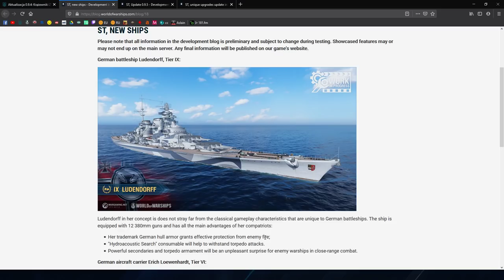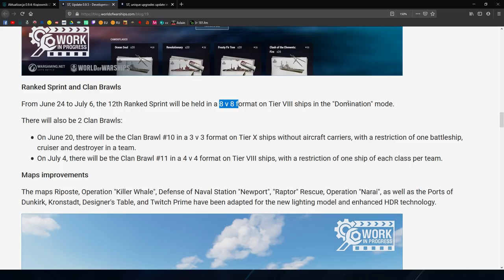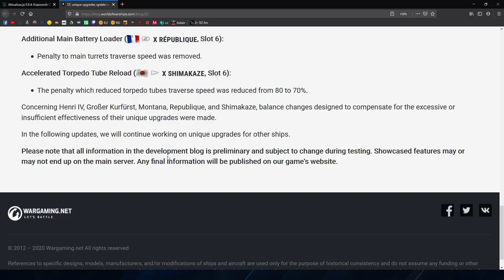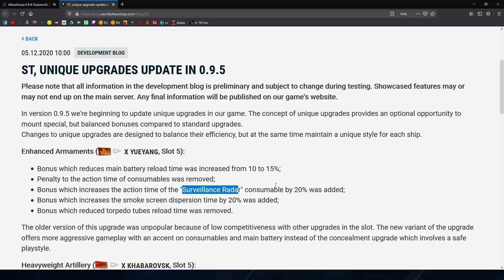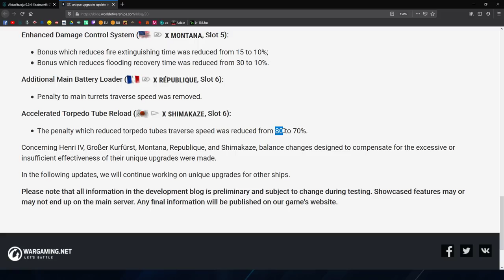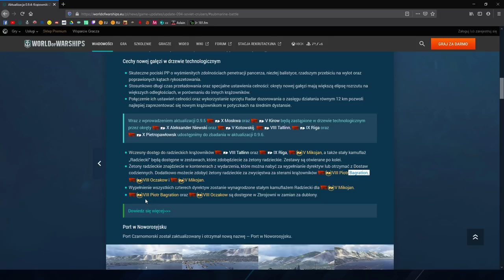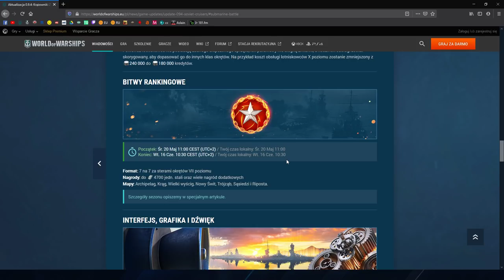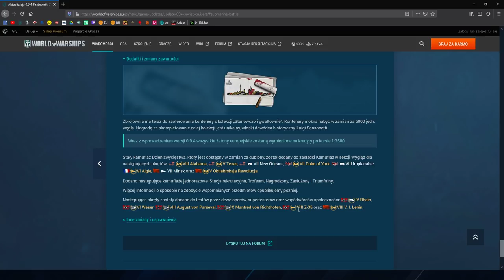World Of Warships - 0.9.4 omówienie + newsy z 0.9.5